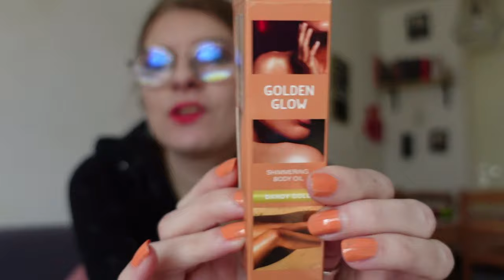Fail producten september en oktober 2023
In deze video laat ik de producten die ik niet fijn vond zien van september en oktober.